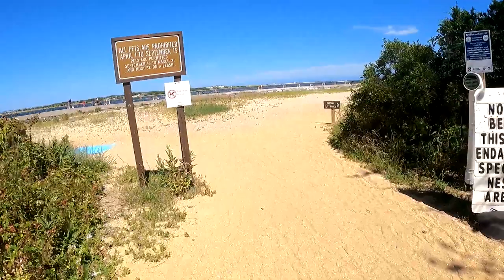Barnegat Inlet PART 2!!! New Jersey Fluke and Black Sea Bass Fishing Late August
I wanted to go somwhere else but just had to come back here after what I caught last time
nothing too big but some nice fish caught today

Fish Species Caught or Shown in the Video
1:Black Sea Bass    Scientific name: (Centropristis striata)
2:Summer Flounder      Scientific name: (Paralichthys dentatus)